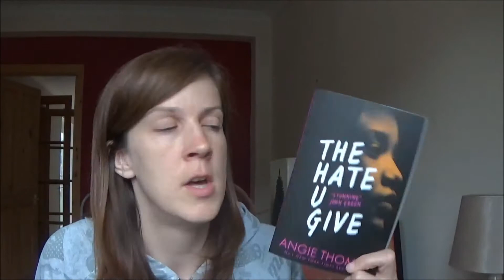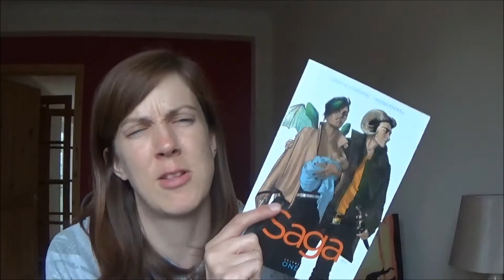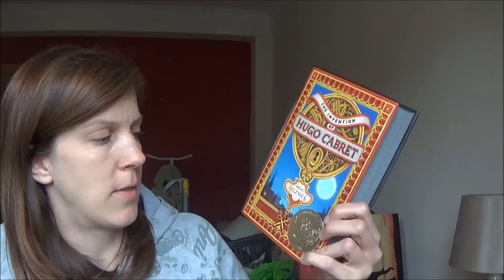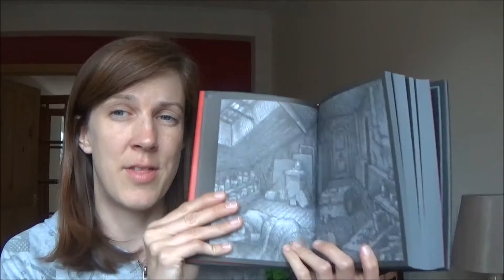End of Term Book Haul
I was kindly gifted some book vouchers so I went on a little shopping spree. Thank you so much to the kind children (and parents) who gave them to me - you know me so well!

Books mentioned:
Saga Volume 1 by Brian K Vaughan and Fiona Staples
The Invention of Hugo Cabret by Brian Selznick
The Collapsing Empire by John Scalzi